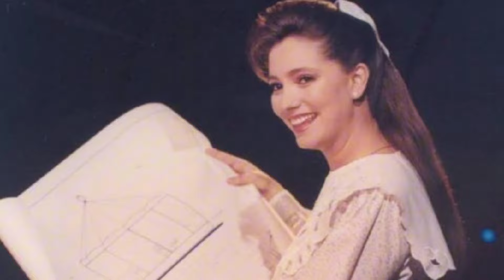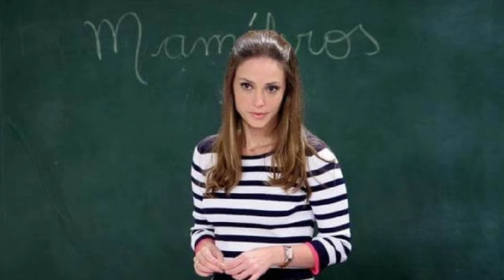O PROBLEMA DA PROFESSORA HELENA DE CARROSSEL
Nesse vídeo eu falo sobre a adaptação que o SBT fez da Professora Helena na versão de 2012 de Carrossel, e explico todos os problemas da personagem! Será que a versão antiga era melhor? 🤔

Meu Insta: @coisasdogp